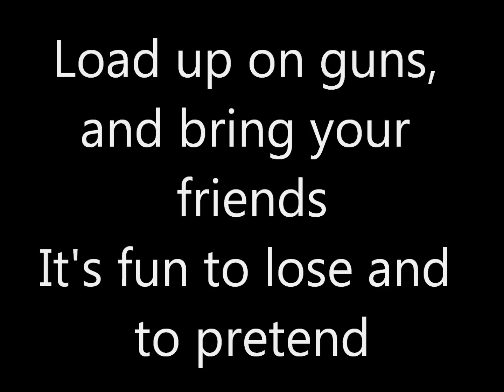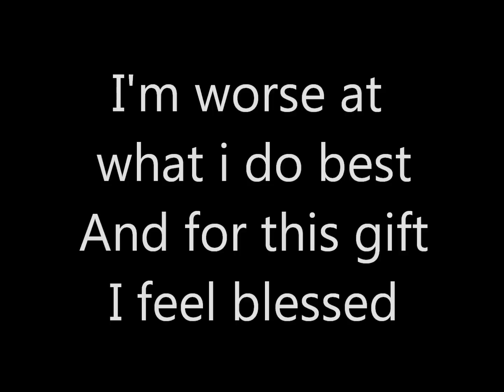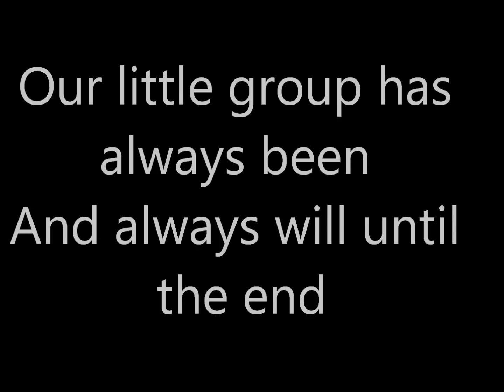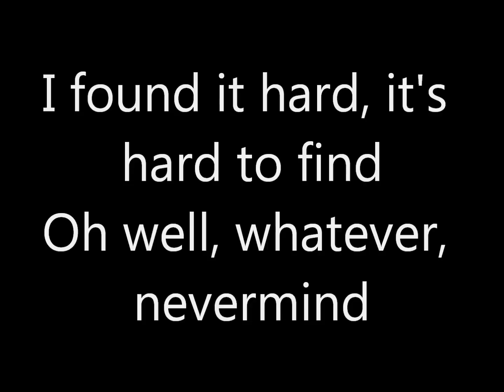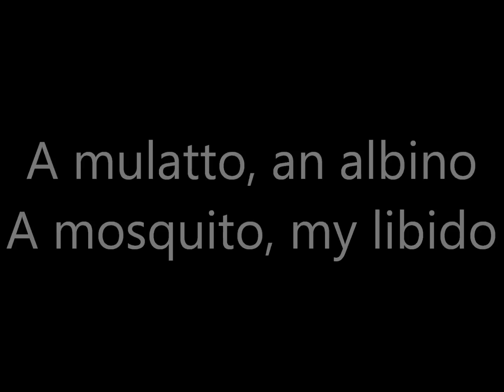Nirvana - Smells Like Teen Spirit (LYRICS)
LYRICS

Load up on guns,
Bring your friends
It's fun to lose and to pretend
She's over-bored self-assured

Hello, hello, how low, how low?

A mulato!
An Albino!
A mosquito!
My libido!
Yay! Hey! Yay!

A mulato!
An Albino!
A mosquito!
My libido!
Yay! Hey! Yay!

I found it hard, it was hard to find

A mullato!
An albino!
A mosquito!
My libido!

A denial!(x9)

R.I.P Kurt Cobain 5 April 1994